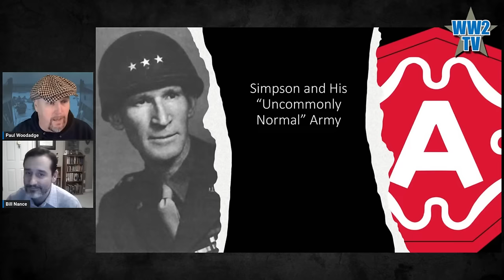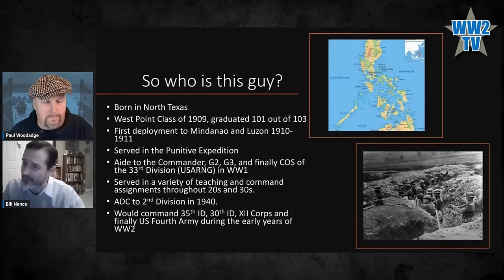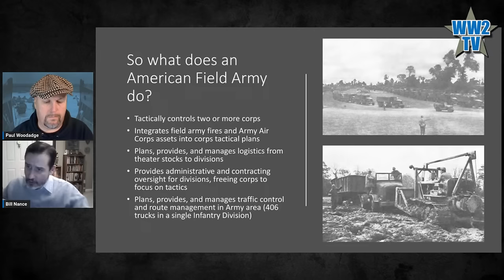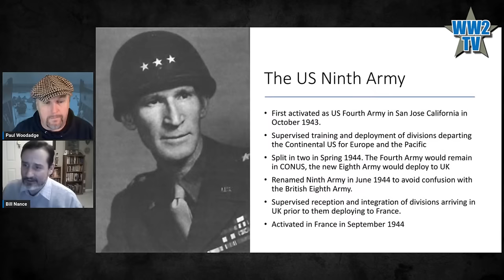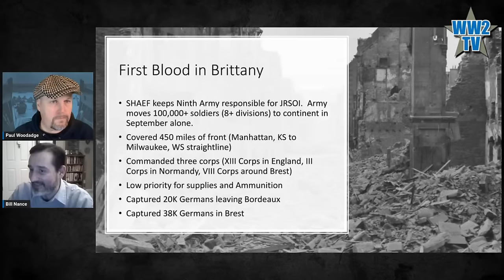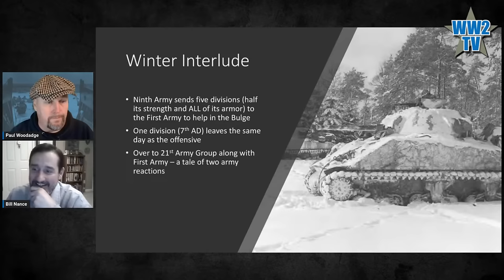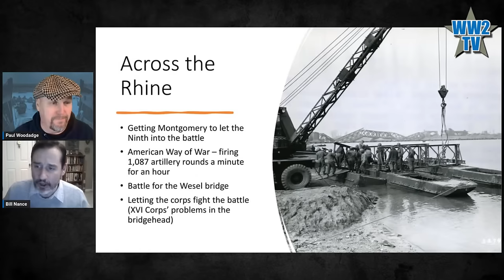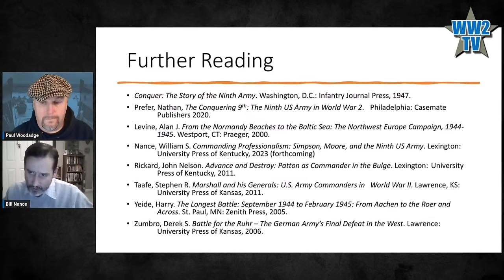Commanding Professionalism: General Simpson and the Ninth US Army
With William Stuart Nance

When one thinks of influential WWII military figures, five-star generals such as Dwight D. Eisenhower and Omar Bradley instantly come to mind. As important as these central figures were to the Second World War, the conflict produced equally effective lower-profile leaders whose influence had an undeniable impact. Among these leaders are William Simpson, commander of the US Ninth Army, and James Moore, his chief of staff. Working in tandem, the pair helmed a unit that gained recognition as "uncommonly normal," an affectionate designation driven by their steadfast professionalism in all endeavors. It was their unobtrusive leadership style that relegated these career military men to the footnotes of military history.

Dr William Nance is an recently retired active duty armor officer. He taught military history at the United States Military Academy and the United States Command and General Staff College.

William's previous WW2TV show
Sabers in the Ardennes (Battle of the Bulge) - The US Army Cavalry Groups